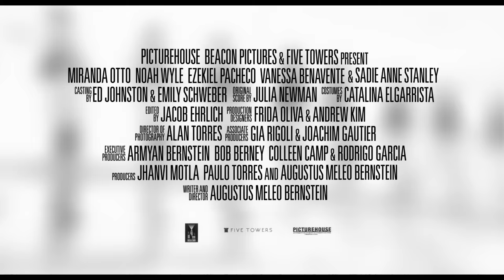At The Gates | Movie Trailer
At The Gates is a movie about A Salvadoran housekeeper and her teenage son begin to question whether they’re being protected or imprisoned after an affluent couple offers to hide them from immigration officers in their basement.